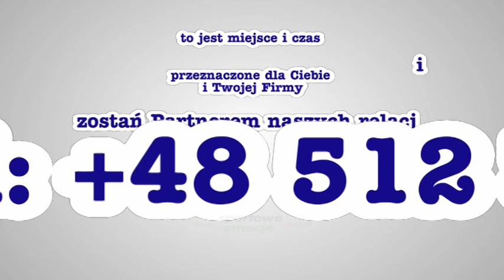Dospel CKM Włókniarz Częstochowa - PGE Marma Rzeszów bieg7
Dospel CKM Włókniarz Częstochowa - PGE Marma Rzeszów bieg7 ★ Walasek, Bjerre, Sówka, Zengota 3:3 (21:21) ★ relacja z meczu - bieg po biegu - jest dostępna na stronie